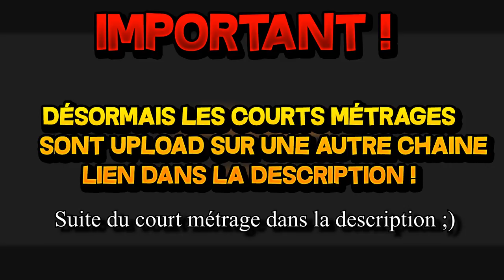[FR] Minecraft | Tueur Des Bois | Court-Métrage